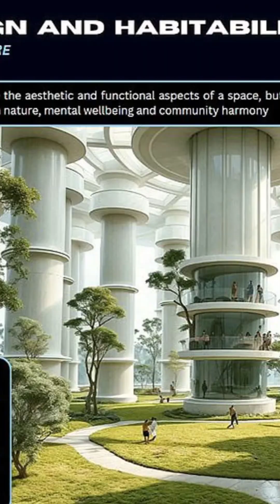Chrysalis Starship. a small world on a spacecraft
Discover the Chrysalis Spacecraft, a groundbreaking 58 km long interstellar starship designed for a 400-year journey to Alpha Centauri. This self-sustaining, nuclear fusion-powered spacecraft features artificial gravity, advanced ecosystems, and multigenerational habitats. Explore the innovative Proyecto Chrysalis, a futuristic spacecraft concept for extraterrestrial exploration and human colonization of Proxima Centauri b.